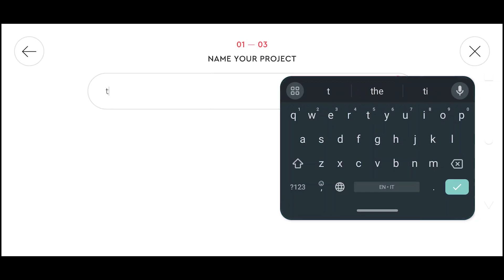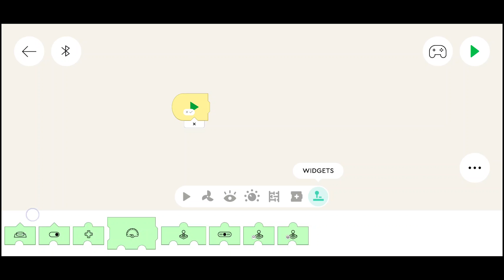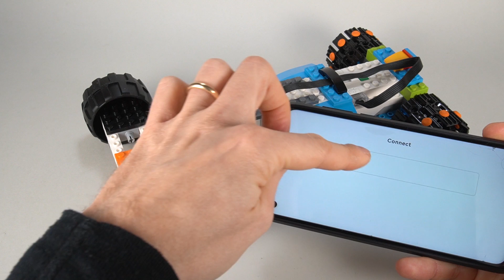Building a LEGO Tumbler Car with LEGO BOOST [COMPLETE TUTORIAL]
In this video, I will show you in detail how to build a Tumbler Car made with a single LEGO BOOST Creative Toolbox set 17101. I will also show you step by step instructions on how to program this LEGO RC Car using the LEGO Powered Up App.

If you prefer classic instructions laid out on screen, you can get them from my website as usual: